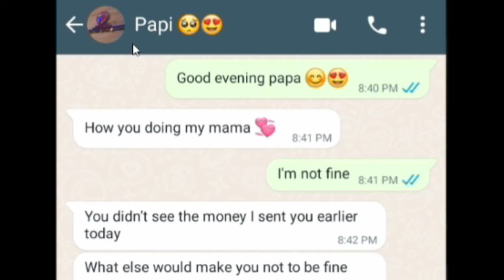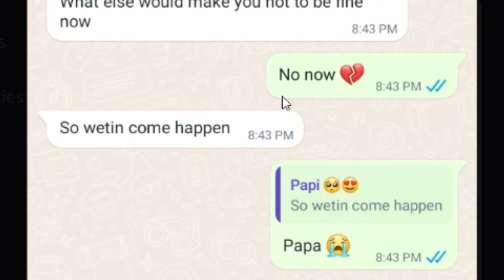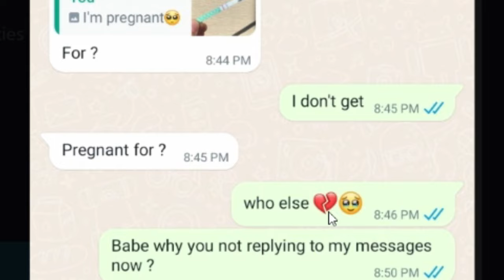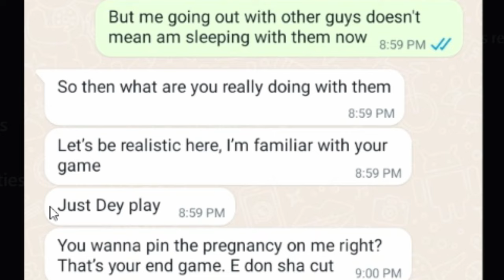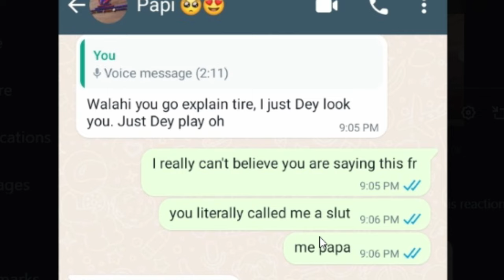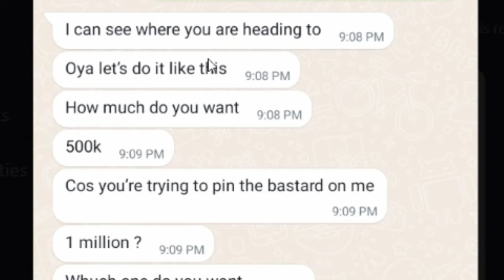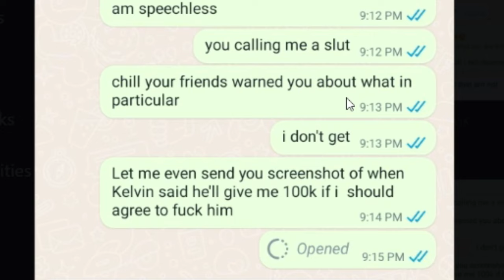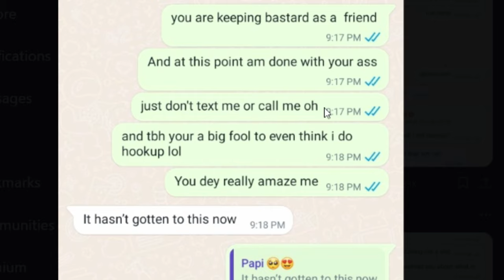April Fools Joke Gone Wrong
Story of how mama and papa broke up over a april fools joke.